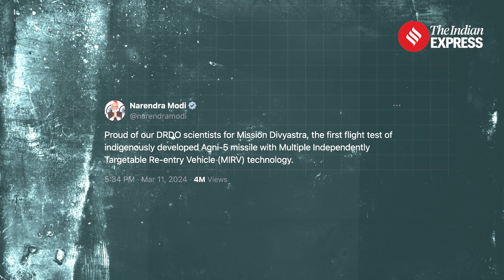Mission Divyastra: What Is The Agni-5 Missile With MIRV Technology? | Divyastra DRDO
Mission Divyastra: Agni missiles have been in the arsenal of the Indian armed forces since the early 1990s. This latest variant of the Agni missile is equipped with MIRV technology. Here's what this means, and why it is significant.